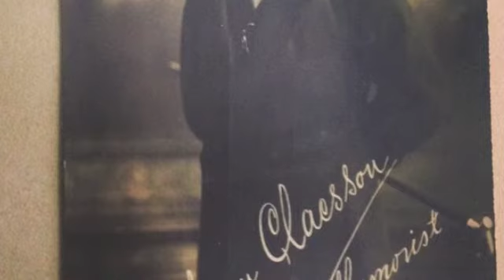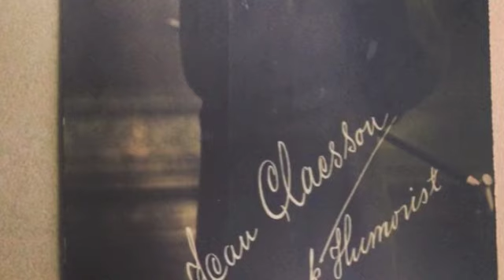Jean Claesson - Man kan bli tokig för mindre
En sång av John Redland och Emil Norlander, insjungen av Jean Claesson cirka augusti 1923 i Sundbyberg.